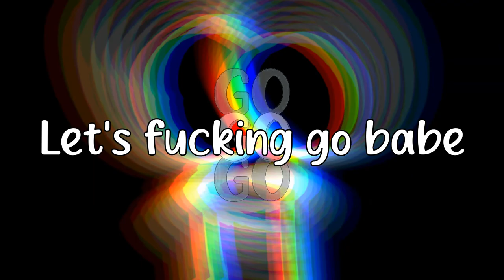BoyWithUke - First Date (lyrics)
First Date/She Said Yes
This audio is from an old tik tok (minute long song) where boywithuke sang this  song. This song isn't released, we only have this snippet.
Lyrics:
Lets fucking go babe
I thought you would say no
Maybe im not as bad as i thought i was
Feeling like a $1 million bucks

[Chorus]
Our first date
I'll take you to a nice place
Maybe we can go skating in a park
And do donuts in the dark